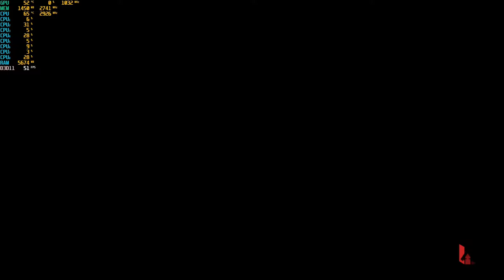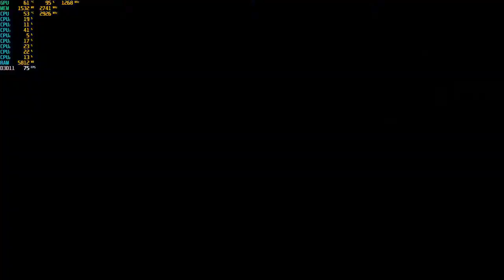Apex Legends 1080p - With The GTX 750 TI at 1080p + The Intel I7 860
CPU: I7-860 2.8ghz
GPU:  Zotac GTX 750 TI 2gb gddr5
PSU: APEVIA ATX-BT550W (550w)
Ram: 8gb ddr3 1333mhz
OS: Win10 Pro
Res: 1080p
Settings: Low